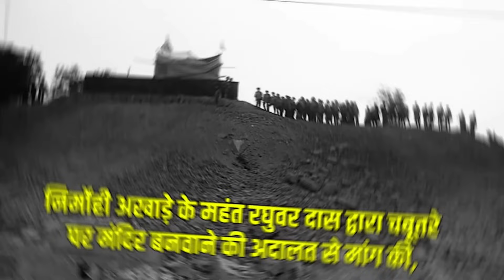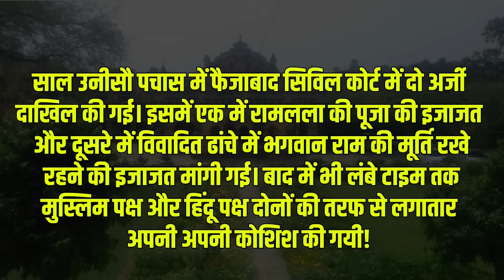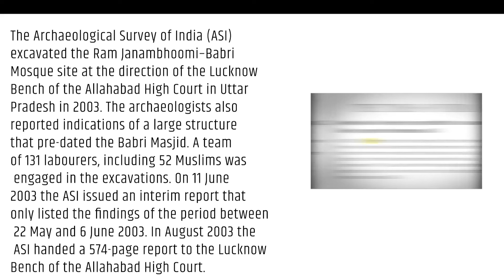अयोध्या में धरती फाड़ कर निकली भगवान श्री राम जी की मूर्ति?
अचानक अयोध्या पहुंचा सैकड़ो गिद्धों का झुंड ,जटायु देख चौंकी दुनिया | Group Of Vulture In Ayodhya
अचानक अयोध्या पहुंचा सैकड़ो गिद्धों का झुंड,अचानक अयोध्या पहुंच गिद्ध का झुंड,जटायु देख चौंकी दुनिया,अयोध्या राम मंदिर में चमत्कार अचानक झुंड के साथ जटायू?,राम जी की सेना पहुंचे अयोध्या में,अयोध्या पहुंची राम सेना?,गिद्ध अयोध्या में,गिद्ध अयोध्या में कहां से आये,अयोध्या में गिद्ध कहां से है?,क्या है अयोध्या में एक विशाल पक्षी का सच?,वानर भालुओं की सेना अयोध्या में,वानर अयोध्या में कहां से आये,भालु अयोध्या में,अयोध्या राम मंदिर ?
अचानक अयोध्या पहुंचा सैकड़ो गिद्धों का झुंड,गिद्ध अयोध्या में,गिद्ध अयोध्या में कहां से आये,वानर अयोध्या में कहां से आये,वानर भालुओं की सेना अयोध्या में,भालु अयोध्या में,कानपुर में मिला गिद्ध,गिद्ध,सफेद गिद्ध,हिमालयन गिद्ध,विलुप्तप्राय गिद्ध,जानें अयोध्या के राम मंदिर का इतिहास । ram mandir history ! आखिर कैसे आया राम मंदिर पर फैसला,कानपुर समाचार,कानपुर चिड़ियाघर,राम मन्दिर निर्माण में नासा के वैज्ञानिकों को क्या मिला,कानपुर,जटायु देख चौंकी दुनिया
फडणवीस अचानक अयोध्या रवाना,अयोध्या,अयोध्या राम मंदिर,अयोध्या शहर के नजारे,अयोध्या सड़क चौड़ीकरण,अयोध्या 84 कोसी मार्ग,अयोध्या का नया रेलवे स्टेशन,अयोध्या राम मंदिर का वीडियो,गिद्ध पक्षी आयोध्या,अचानक चौंक उठा पूरा भारत,देवेंद्र फडणवीस भी अचानक अयोध्या रवाना!शिंदे संग करेंगे रामलला के दर्शन,थाईलैंड ने बना ली नई अयोध्या । new ayodhya thailand,अचानक चौंक उठा पूरा भारत i थाईलैण्ड ने बिना ली नई अयोध्या । new ayodhya thailand,राम मंदिर बन के हुआ तैयार